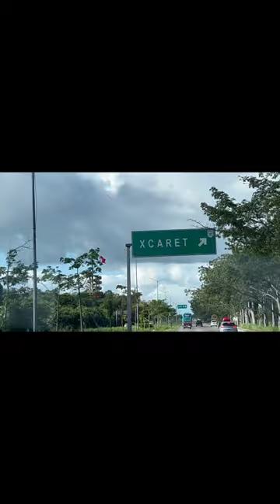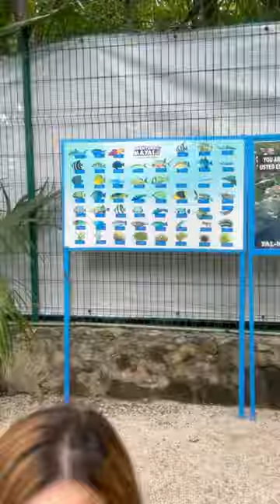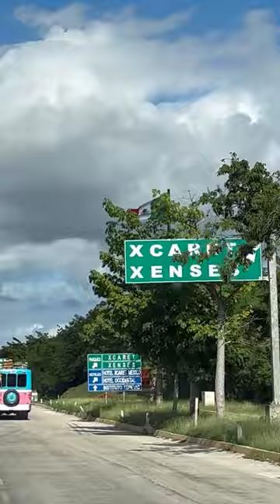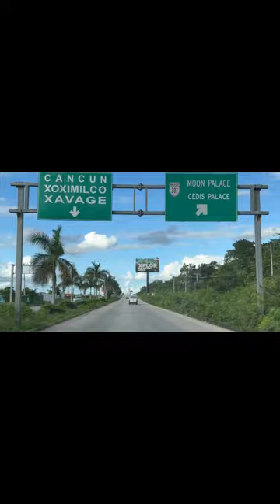Cancun Mexico Tulum , Quintana Roo Mayan adventures